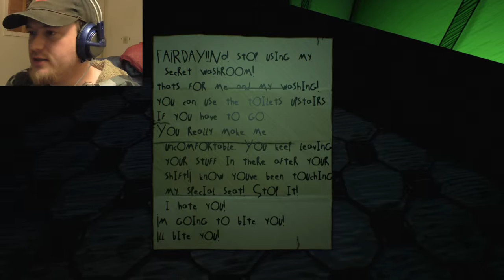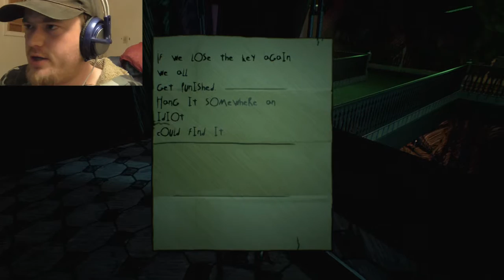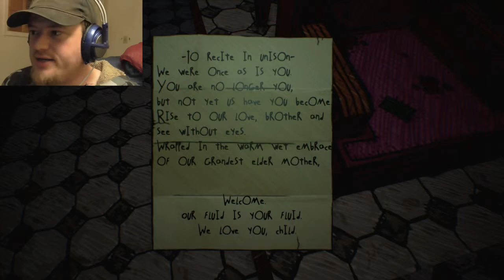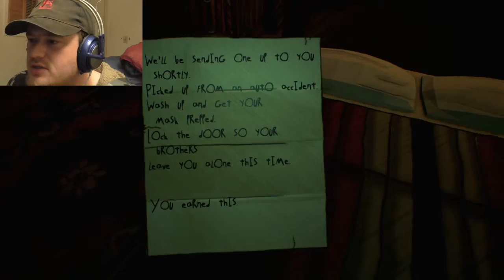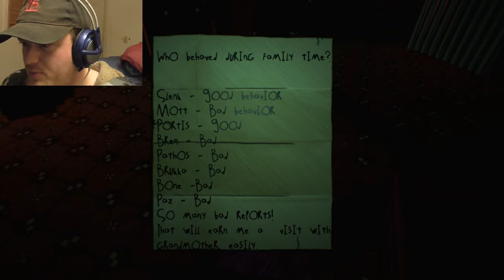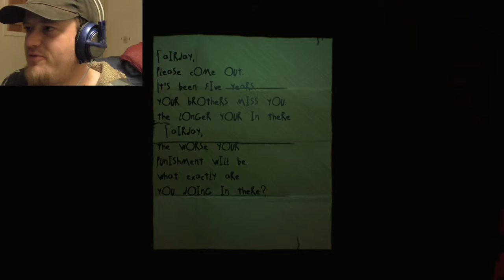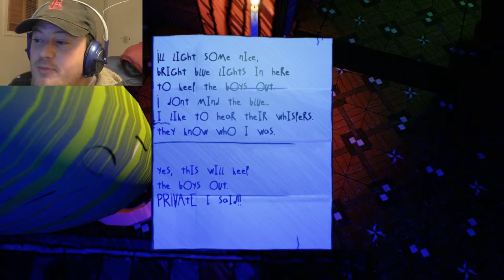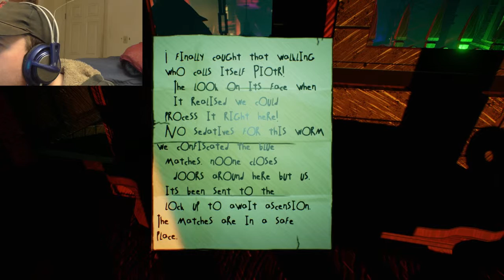Albino Lullaby: Episode One (Part 1) - THIS GAME IS COOL!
Seriously! Watch this and you decide!  This game is very whimsical with a thrilling edge to it!